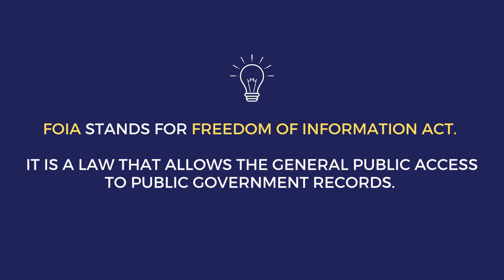Secrets To Accessing Body Camera Footage Part III - Public Access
Getting access to a police officer’s body camera footage can be hard to do if you are not an attorney.

In part 3 of this 3-part series on access to body camera footage, Attorney Hannah Akintoye provides all the secrets on how the general public can access and view body camera videos, especially if you don’t have a pending court case.

These are all the tactics attorneys use to get body cam footage when they can’t use an ongoing court case to subpoena or request the body cam videos.

If you haven’t seen part I on accessing body camera videos in criminal cases, check it out

I am attorney Hannah Akintoye, a Washington, DC lawyer helping everyday people navigate through life's legal battles when charged with a crime.  My Washington, DC law practice focuses on criminal defense, DUI, criminal record expungements, and injury representation (car accidents, slip and fall accidents, etc).

If you are looking for a DC Lawyer, have any questions, or if you are interested in having me as a speaker at your next event, feel free to contact me: